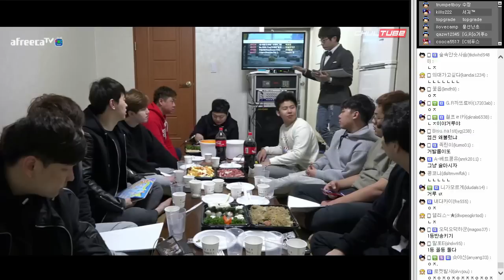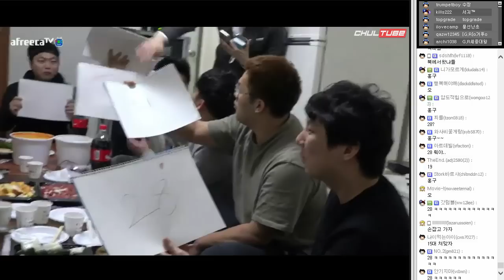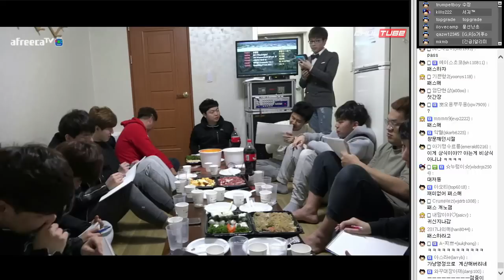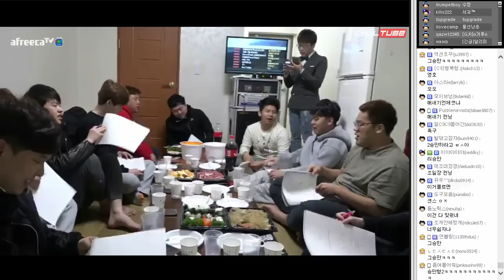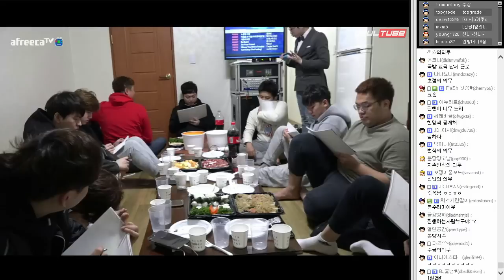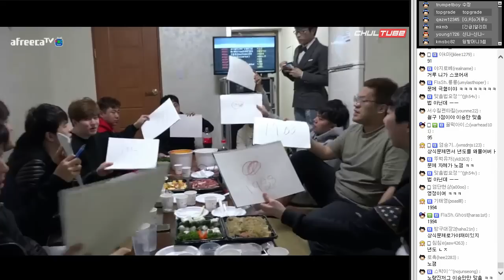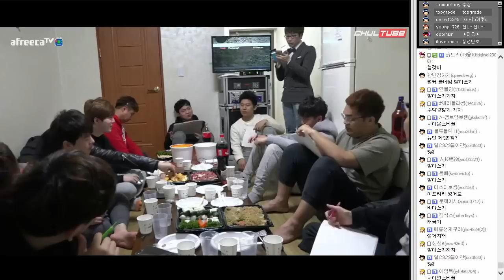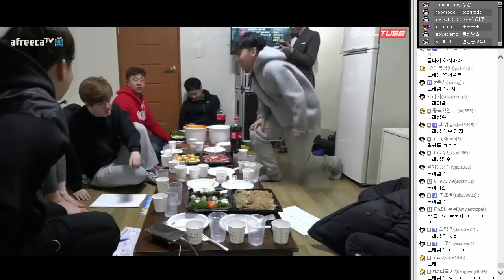[철구] 멘사회원도 절대 못푸는 문제, 네옥스 빡대갈 지식배틀ㅋㅋ 거박2일 NEOX 12부 (17.03.13-12) :: 이영호,염보성,김택용,송병구,윤중,홍구,일장,김정우